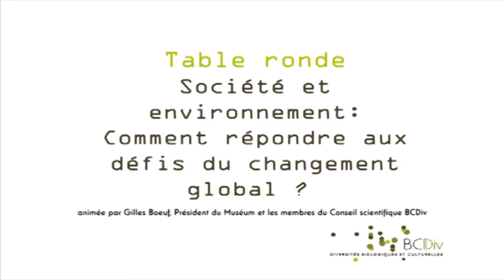Table ronde - Rencontres BCDiv 2014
Table ronde organisée au cours des Rencontres BCDiv 2014 et animée par Gilles Boeuf, Président du Muséum et les membres du Conseil Scientifique BCDiv.